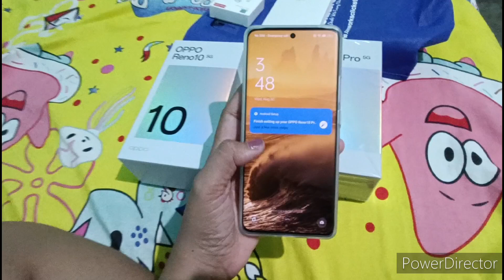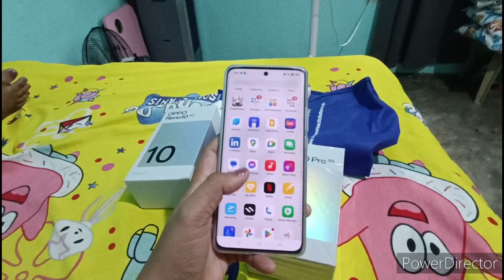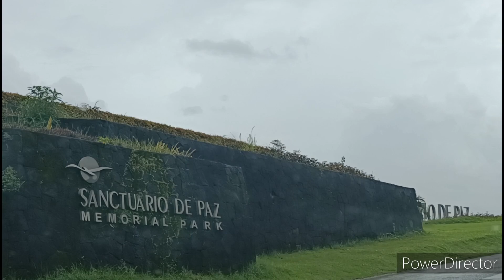WE GOT NEW OPPO RENO 10 PRO and OPPO RENO 10 (5G) Latest Price AUGUST 2023.